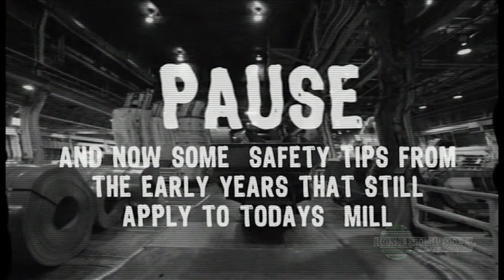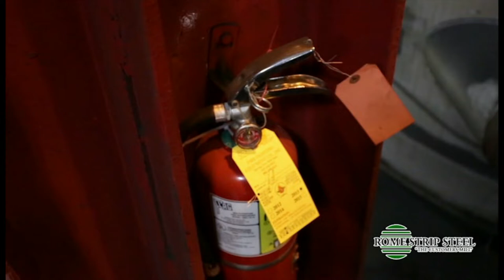Rome Strip Steel Safety Video 2014